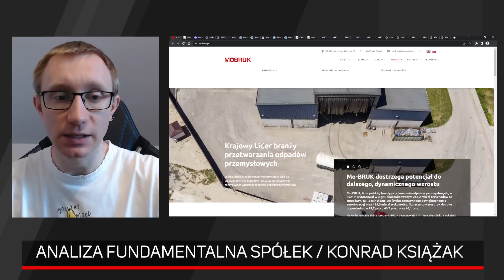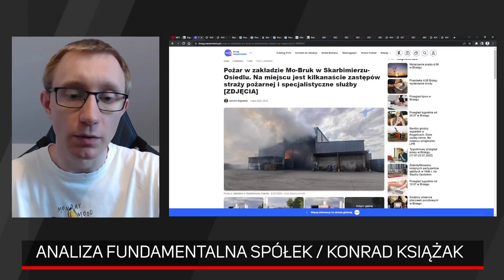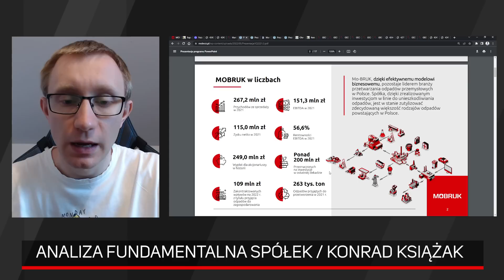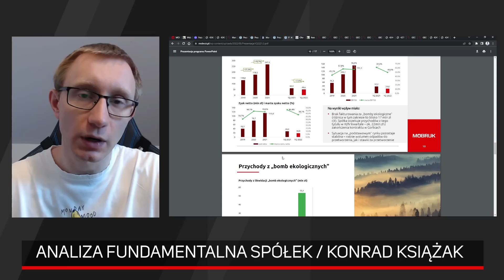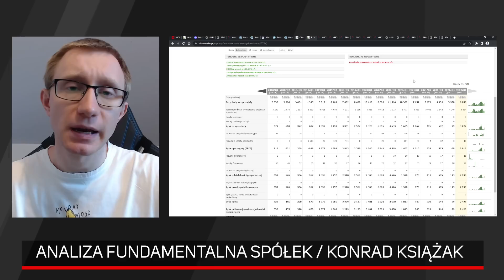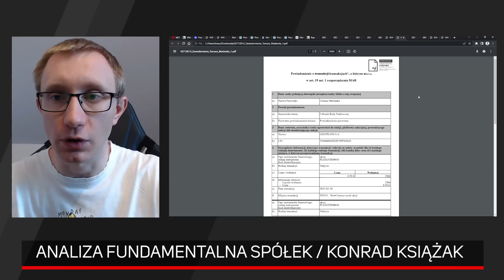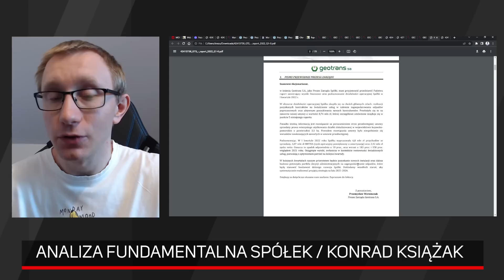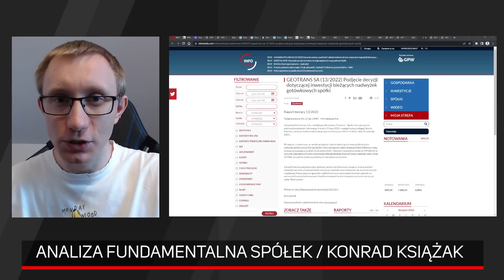Mobruk i Geotrans - analiza fundamentalna spółek z GPW | Konrad Książak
Branża odpadowa prawdopodobnie ma przed sobą dobre czasy. Polityka klimatyczna UE wpisuje się w to, żebyśmy coraz mniej odpadów składowali i poddawali coraz większą ilość odpadów przetwarzaniu, czy recyklingowi. To oznacza, że mimo tego, że ta branża nie jest zbyt pociągająca to może być zyskowna, więc warto się nią zainteresować. Jednak spółki z tego sektora też mają swoje problemy i m.in. o tym dzisiaj porozmawiamy na przykładzie spółek Mobruk i Geotrans.